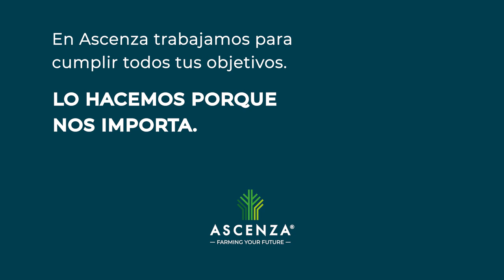¿Cómo se adapta Ascenza a la normativa de limitación de uso de cobre en olivar?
Conoce la estrategia de Ascenza para adaptarte a la normativa de limitación de uso de cobre en olivar.

El catálogo de Ascenza en olivar, posee tres fungicidas libres de cobre, con actividad sistémica y penetrante:

➡️ FLECHA SUPREM
➡️ FLECHA
➡️ SMASH

Además, contamos con la incorporación de COVINEX 35 WG que es un fungicida autorizado en agricultura ecológica, con una formulación WG optimizada, en base a cobre y coformulantes exclusivos que permite una reducción del input de cobre.

De esta manera, COVINEX 35 WG proporciona una cobertura óptima y una alta eficacia frente al control de repilo en olivar.